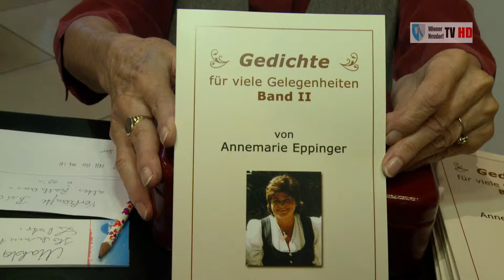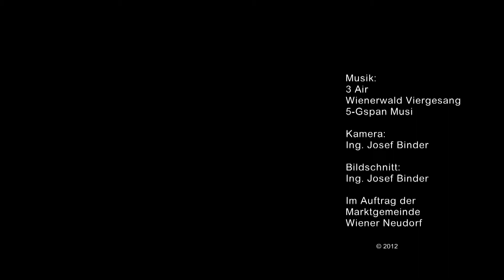HD Buchpräsentation Annemarie Eppinger_Neu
Neuer Version!
Im "Alten Rathaus" von Wiener Neudorf präsentierte Annemarie Eppinger am 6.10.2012 ihren neuesten Gedichte-Band einer interessierten Öffentlichkeit. Mit musikalischer Unterstützung von "3 air", dem "Wienerwald Viergesang" und "5-Gspan Musi" wurden Gedichte vorgetragen und der Festsaal war bis auf den letzten Platz gefüllt.
Bürgermeister Ing. Christian Wöhrleitner und seine Gattin, zahlreiche GemeinderätInnen sowie zahlreiche Freunde und Freundinnen waren gekommen, um der Lesung beizuwohnen. Abschließend konnten sich die Gäste an einem bodenständigen Buffet stärken.